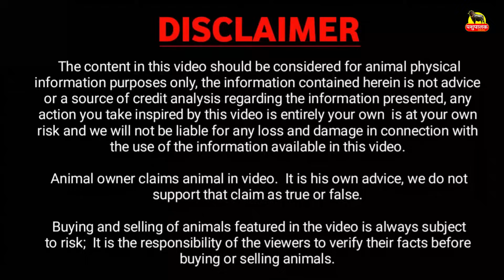11 लाख की झोटी, पहले ब्यांत का दूध 22 किलो || ROHIT SAMPLA, ROHTAK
11 lakhs worth of JHOTI, first calving milk is 22 kg || Rohit Sampla, Rohtak

पशुपालक का नाम व पता:
नाम :  रोहित
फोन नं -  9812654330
फार्म नाम :  Rohit Sampla Farmer
पता: गांव सांपला, रोहतक ( हरियाणा ) India.

1. पशु की लेवती का आकार बढ़ता है |
2. पशु ज्यादा दूध देता है |
3. पशु के शरीर में चमक लाता है |
4. पशु के थानो को स्वस्थ बनाता है |
5. गर्भ से बछड़ा स्वस्थ जन्म लेता है |

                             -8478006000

  Buffalo Detail:
  1. 02:25
  2. 03:42
  3. 04:39
  4. 06:28
  5. 08:31
  6. 10:27
  7. 11:43
  8. 12:49
  9. 13:35
10. 14:32
11. 16:21
etc.